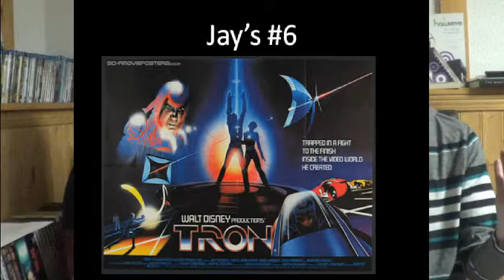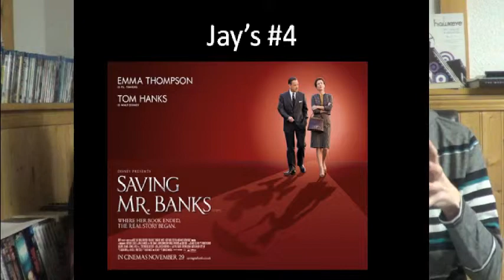Top 10 Favorite Live-Action Disney Movies Part 2 (Feat. My Twin Sister, Shannon Aka Shay)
Me and my twin sister do our third top 10 list. This list is our top 10 favorite live-action Disney movies.